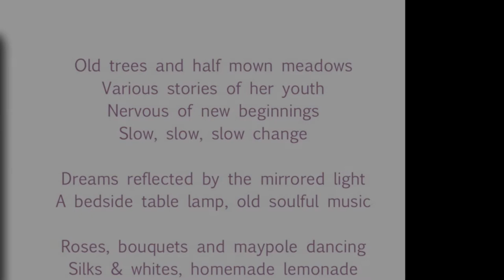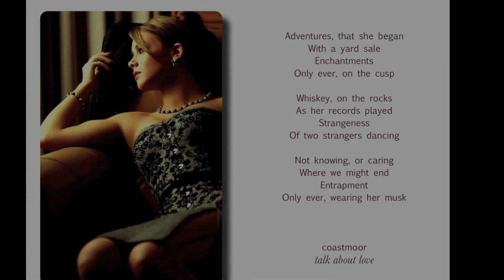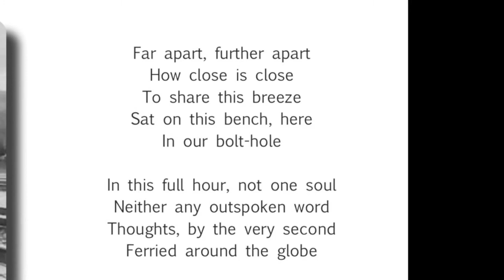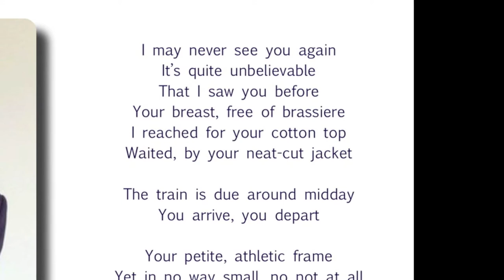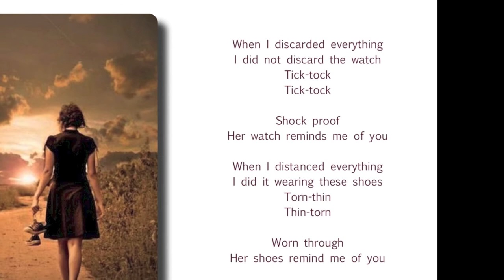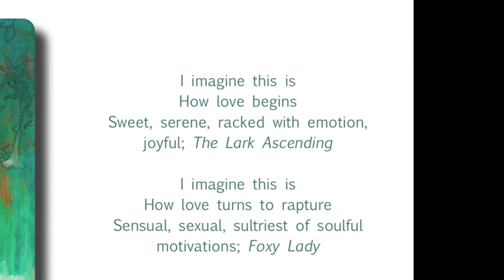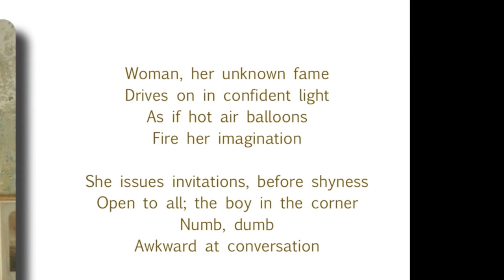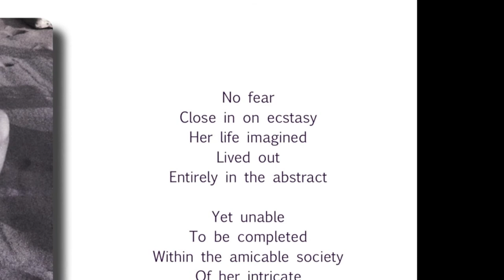12 beside 12 :: Poems & Pictures Celebrating the Female Form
The poets words are slected from his past work, he searches his tumblr account to find an image sympathetic to his words, he manipulates his original words to suit the image he has chosen from tumblr, it is a process not unlike osmosis